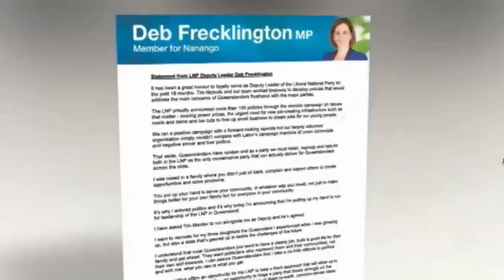'We've lost the plot': Tim Nicholls calls for new gen as John-Paul Langbroek puts hand up to lead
8/12/2017 Deb Frecklington announces a run for LNP leadership saying the party needs to listen.